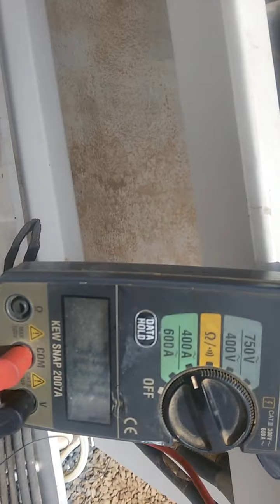13 June 2022